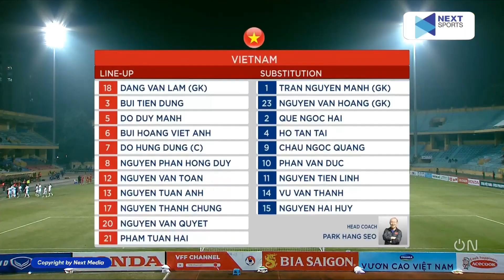🔴 LIVE | VIỆT NAM - PHILIPPINES | LIỀU THUỐC THỬ VỪA TẦM | GIAO HỮU QUỐC TẾ 2022